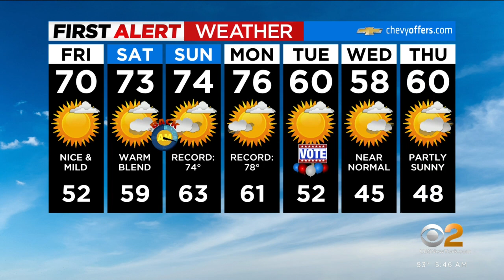First Alert Weather: Beautiful Friday